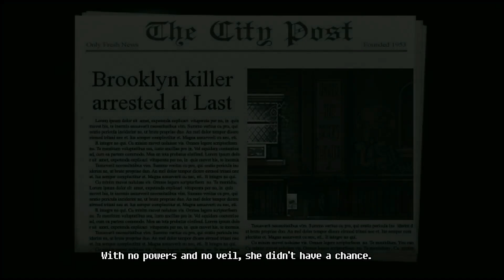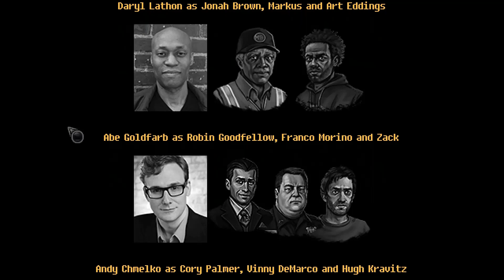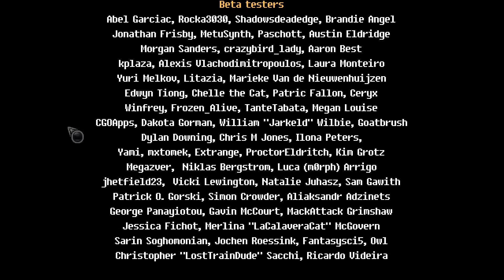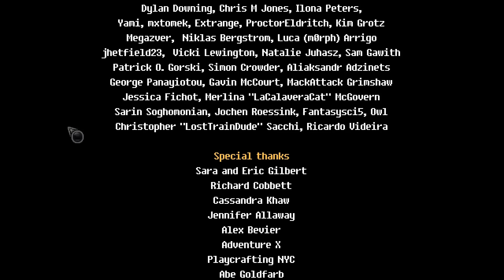It Is Time To End This Magical Madness. Unavowed Playthrough (20/20) Finale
In the finale of my Unavowed playthrough, I am bringing an end to the evil cause by, well, by the human spirit that was behind all the chaos.  That’s right.  I enter her little pocket realm and use the aid of my friends and allies.  This also means I must make the choices of which one to call on for aid, as I need to figure out the best choices for each one.  I must then make the choice of what ending I want to get.  Come check it out to see how it ends.